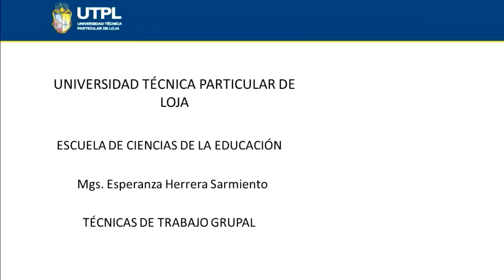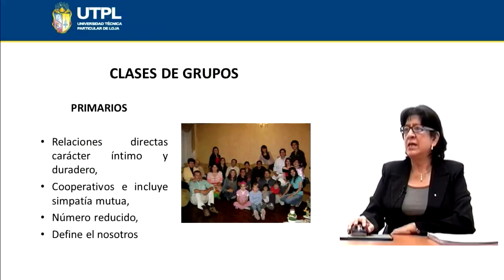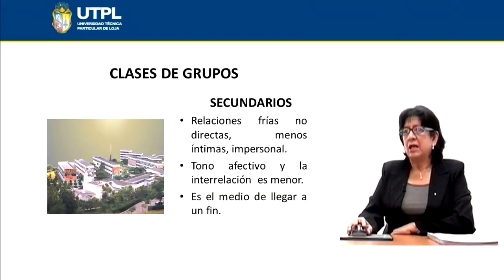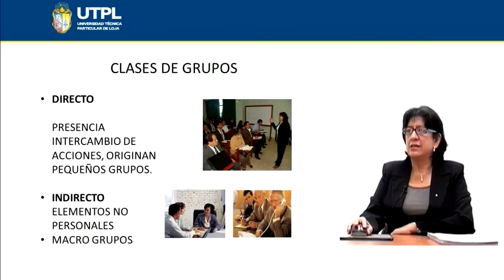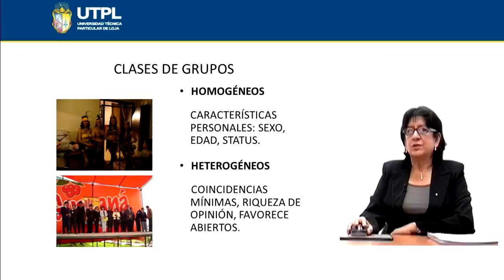UTPL CLASES DE GRUPOS [(CCEE EDUCACIÓN BÁSICA)(TÉCNICAS DE TRABAJO GRUPAL)]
Educación Básica
Técnicas de Trabajo Grupal
Tema: Clases de grupos
Ponente: Mgs. Esperanza Herrera Sarmiento